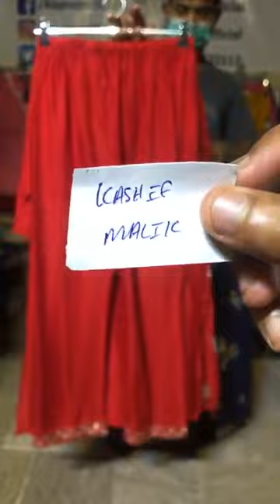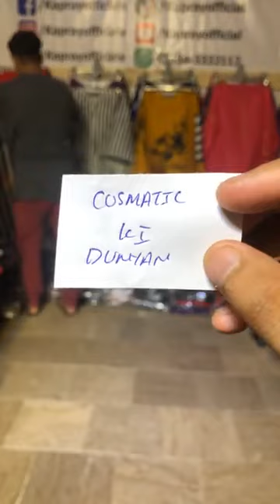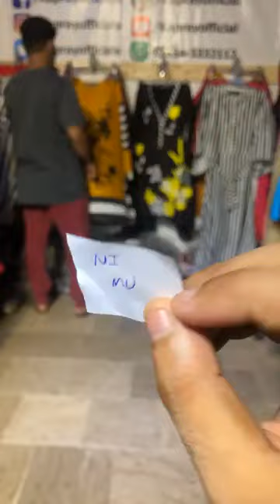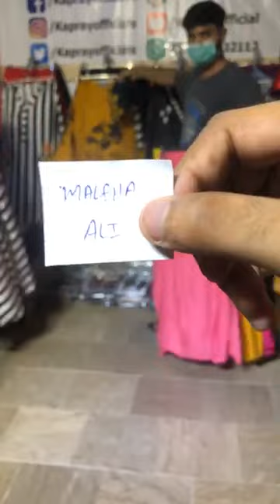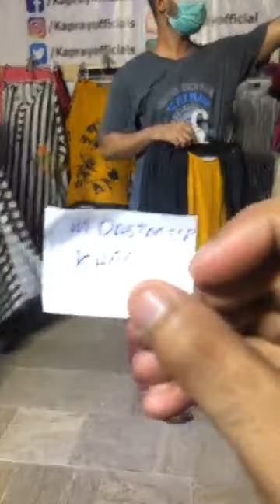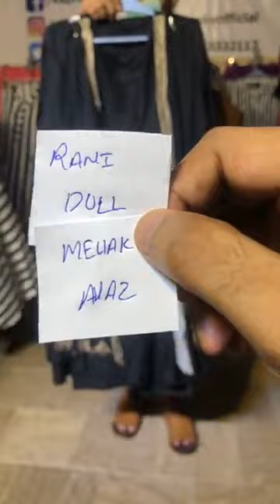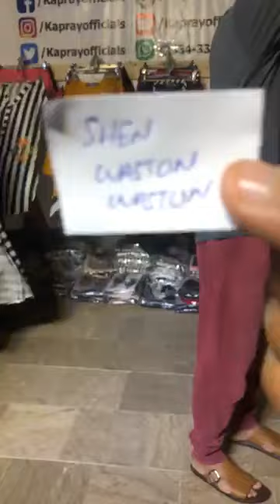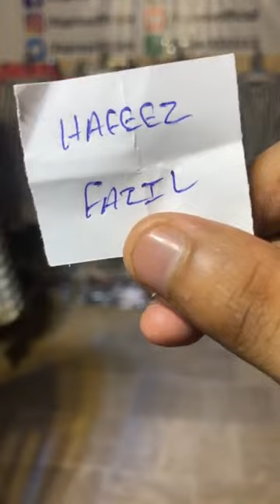For Order 03343332112 | Online Shopping Trusted By Kapray Officials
JAZA-K-ALLAH

اگر آپ کوئی سوال پوچھنا چاہتے ہیں تو نیچے دیئے گئے لنک پر پر میسج کریں